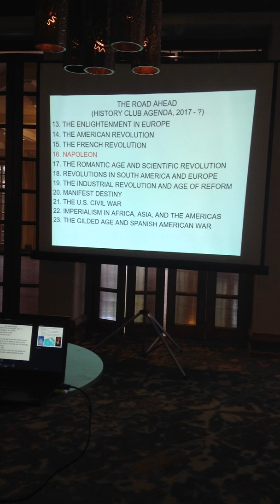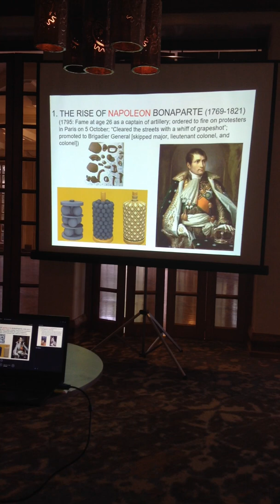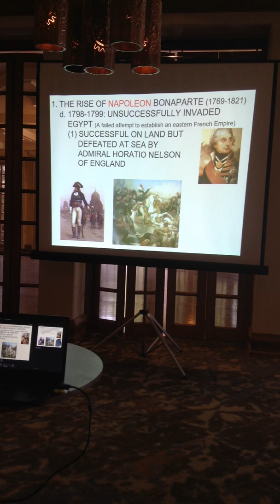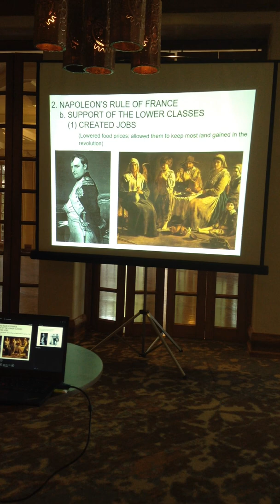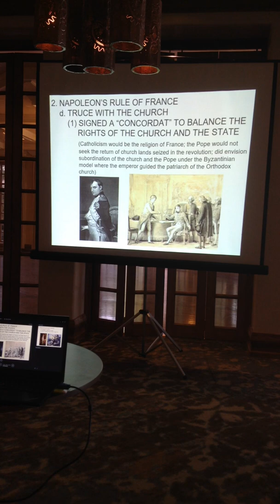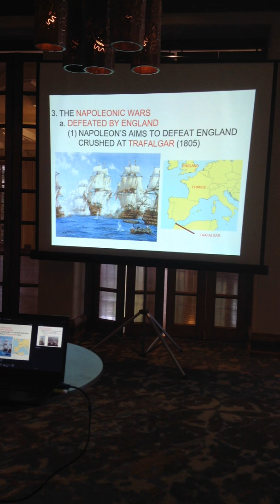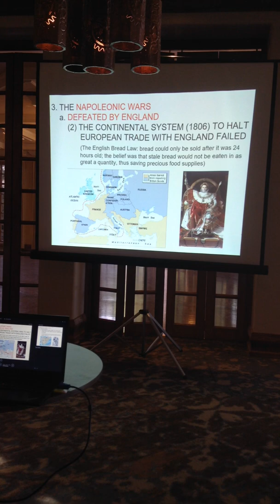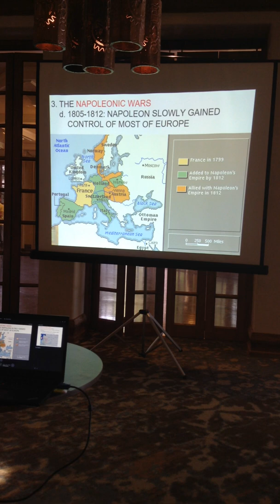The Dominion History Club - April 2021